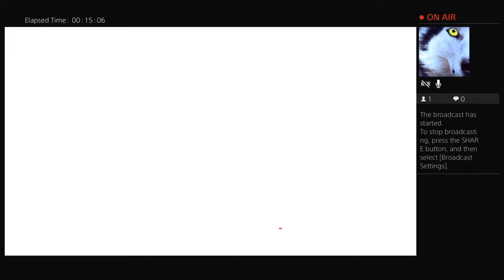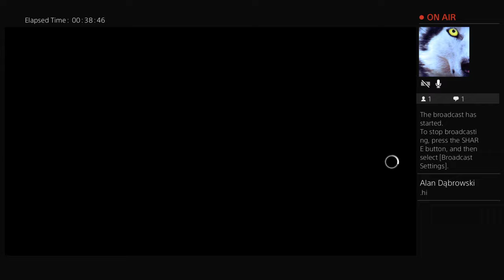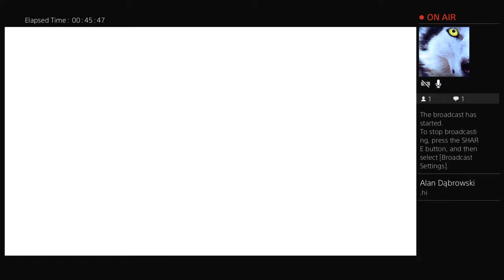Assassin Creed Syndicate part 3